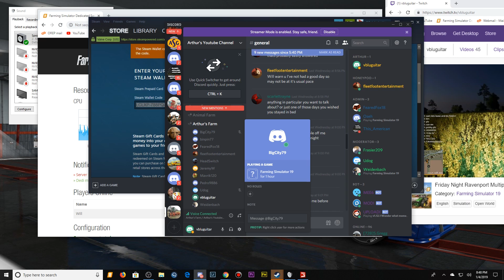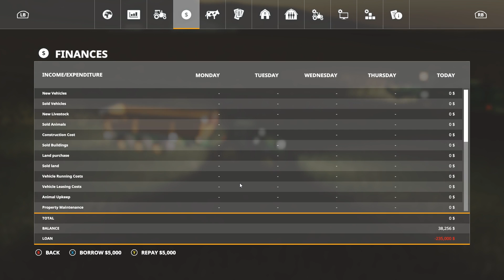Farming Simulator 19 - Multiplayer on Ravensport EP 14 - Breezy Acres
Farming Simulator 19 - Multiplayer on Ravensport EP 14 - Breezy Acres -  We putz around on other farms until JC's crops pop.  Now its time to earn JC some money